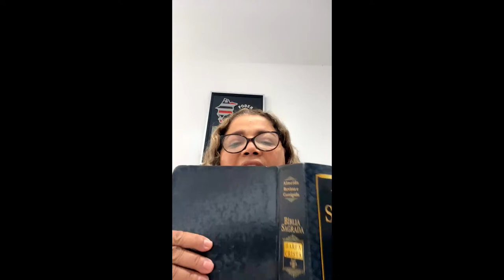LERIADO CAST - 18/04/2024